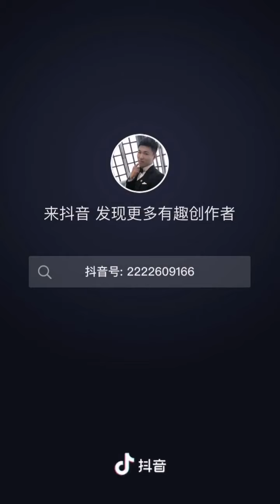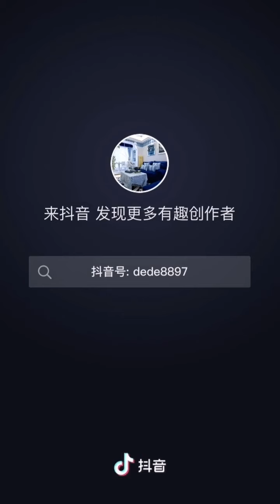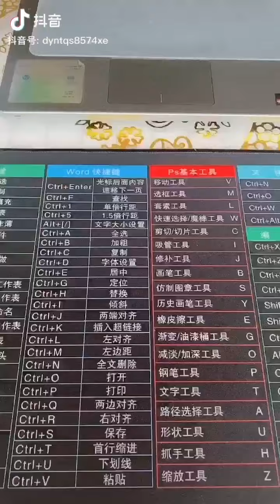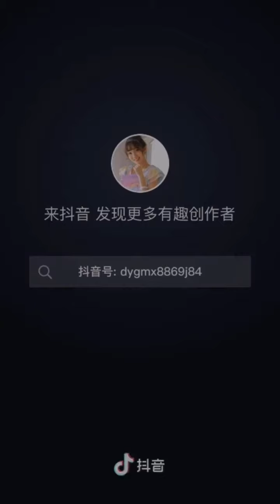のティックトック グッズ | Versatile Utensils | Smart gadgets |Tik Tok China|7| Chinese technology is blooming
のティックトック グッズ